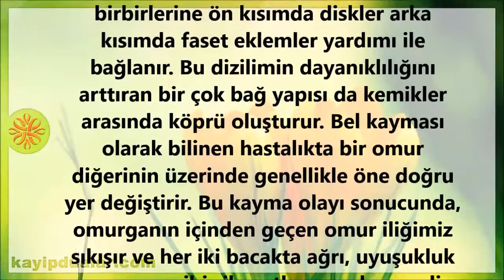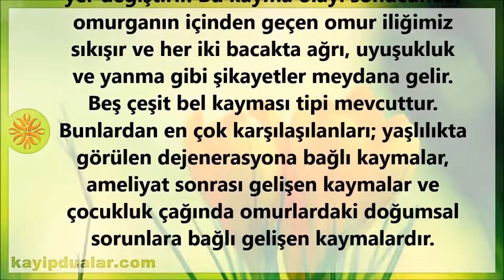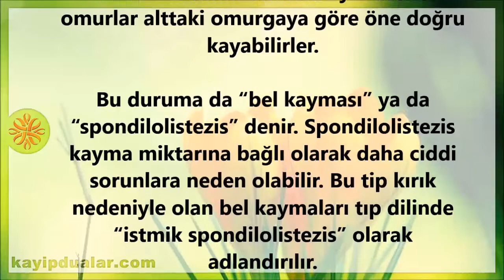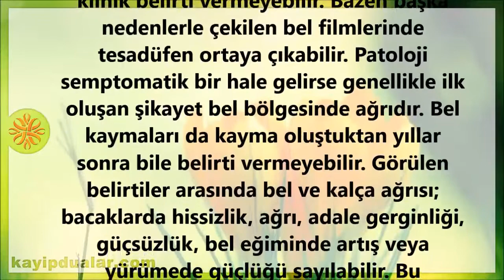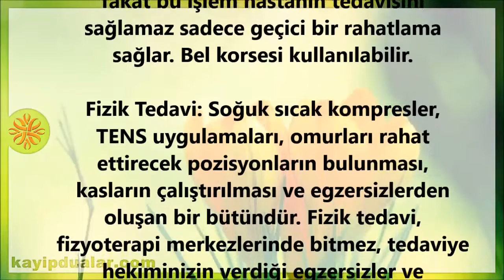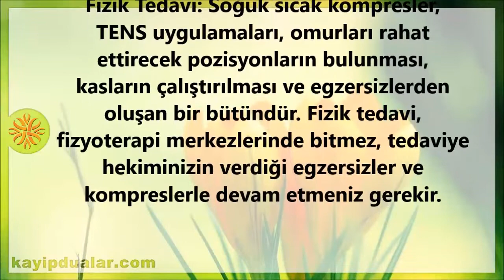Ameliyatsız Bel Kayması Tedavisi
Omurgamızı oluşturan omur kemikleri birbirleri üzerinde bir düzen içeresinde dizilirler. Normalde omurların ön ve arka kenarları, bir alt ve bir üst omurun kenarları ile aynı hizadadır. Omurlar birbirlerine ön kısımda diskler arka kısımda faset eklemler yardımı ile bağlanır. Bu dizilimin dayanıklılığını arttıran bir çok bağ yapısı da kemikler arasında köprü oluşturur. Bel kayması olarak bilinen hastalıkta bir omur diğerinin üzerinde genellikle öne doğru yer değiştirir. Bu kayma olayı sonucunda, omurganın içinden geçen omur iliğimiz sıkışır ve her iki bacakta ağrı, uyuşukluk ve yanma gibi şikayetler meydana gelir. Beş çeşit bel kayması tipi mevcuttur. Bunlardan en çok karşılaşılanları; yaşlılıkta görülen dejenerasyona bağlı kaymalar, ameliyat sonrası gelişen kaymalar ve çocukluk çağında omurlardaki doğumsal sorunlara bağlı gelişen kaymalardır.

İnsanların yaklaşık % 5’inde bel bölgesinin alt kısmındaki omurların üst ve alt eklemlerini birleştiren kemik kısmında (faset eklemler) gelişimsel bir kırık olabilir. Bu kırıklara “spondilolizis” denir. Bu bölgenin çok hareketli olması nedeniyle oluşan kırıklar çoğu zaman iyileşmeyebilir. Ancak bu kırıklar genelde adolesan çağda ağrıya neden olurken erişkin çağlarda ciddi sorun yaratmayabilirler. Bazı hastalarda ise kırık nedeniyle üstteki omurlar alttaki omurgaya göre öne doğru kayabilirler.

Bu duruma da “bel kayması” ya da “spondilolistezis” denir. Spondilolistezis kayma miktarına bağlı olarak daha ciddi sorunlara neden olabilir. Bu tip kırık nedeniyle olan bel kaymaları tıp dilinde “istmik spondilolistezis” olarak adlandırılır.

Bel kaymasının diğer bir türü ise omurgada ve çevresindeki bağ dokularında yaşlanma sonucu meydana gelen yıpranma nedeniyle görülen bel kaymasıdır. Genellikle 40 yaş üstünde oluşan bu sorun “dejeneratif spondilolistezis” olarak adlandırılır. Dejeneratif bel kaymalarına çoğunlukla dar kanal da eşlik eder.

Bel kaymasında genellikle ilk oluşan şikayet bel ağrısıdır. Ağrıyı bacaklarda hissizlik, adale gerginliği, güçsüzlük, bel eğiminde artış veya yürümede güçlük şikayetleri izleyebilmektedir. Bu şikayetler istirahat ile geçici olarak rahatlatılsa da genellikle ayakta durma, yürüme ve diğer aktivitelerle ağrılarda artış gözlenebilmektedir.

Stres kırıkları (spondilolizis) her zaman klinik belirti vermeyebilir. Bazen başka nedenlerle çekilen bel filmlerinde tesadüfen ortaya çıkabilir. Patoloji semptomatik bir hale gelirse genellikle ilk oluşan şikayet bel bölgesinde ağrıdır. Bel kaymaları da kayma oluştuktan yıllar sonra bile belirti vermeyebilir. Görülen belirtiler arasında bel ve kalça ağrısı; bacaklarda hissizlik, ağrı, adale gerginliği, güçsüzlük, bel eğiminde artış veya yürümede güçlüğü sayılabilir. Bu belirtilerde istirahat ile geçici bir rahatlama oluşsa da genellikle ayakta durma, yürüme ve diğer aktivitelerle ağrılar artar.

İlaçla Tedavi: Ağrıların ağır olmadığı veya belli aralıklarla hissedildiği durumlarda ameliyata gerek duyulmaz ağrı kesicilerle, dinlenme tavsiye edilir. Hastanın hikayesine göre ilaçla tedavi fizyoterapi ile desteklenir, ağrının şiddetli olduğu durumlarda ya da hastanın ameliyatı reddettiği durumlarda ağrılı omurlar arasına enjeksiyon(epidural steroid) yapılır o bölgeye ağrı dindiriciler verilir fakat bu işlem hastanın tedavisini sağlamaz sadece geçici bir rahatlama sağlar. Bel korsesi kullanılabilir.

Fizik Tedavi: Soğuk sıcak kompresler, TENS uygulamaları, omurları rahat ettirecek pozisyonların bulunması, kasların çalıştırılması ve egzersizlerden oluşan bir bütündür. Fizik tedavi, fizyoterapi merkezlerinde bitmez, tedaviye hekiminizin verdiği egzersizler ve kompreslerle devam etmeniz gerekir.

Videomuz genel olarak şu konularla ilgilidir; omurilik kayması fizik tedavi, kemik kayması belirtileri, disk kayması fizik tedavi hareketleri, kalça kayması, belde disk kayması bitkisel tedavi

Tavsiye Videolarımız